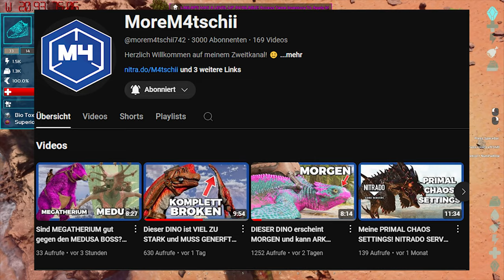DIESER REX ist viel BESSER als das ORIGINAL! LAELAPS SPOTLIGHT!